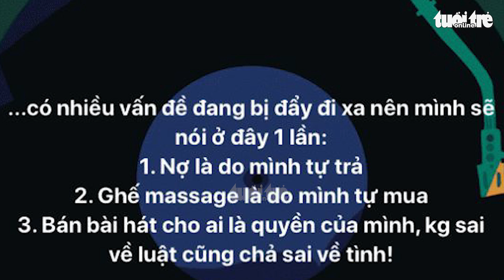Bán hit gắn với tên tuổi Cao Thái Sơn cho Nathan Lee: Nhạc sĩ Nguyễn Văn Chung nói mình không sai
Nhạc sĩ Nguyễn Văn Chung bán các ca khúc gắn với tên tuổi Cao Thái Sơn cho Nathan Lee; Lady Gaga tiết lộ chuyện lạm dụng tình dục; MV Butter của BTS phá vỡ kỷ lục thế giới... là những tin đáng quan tâm ngày 21-5.

Tuổi Trẻ Media - Kênh thông tin giải trí hàng đầu tại Việt Nam, đem đến cho khán giả những nội dung hấp dẫn cập nhật mỗi ngày.

Đăng ký theo dõi Tuổi Trẻ Media  khán giả sẽ được thưởng thức những video mới nhất, hay nhất thuộc nhiều thể loại: hài, phim, các show giải trí do các nghệ sĩ nổi tiếng thực hiện. Tin tức nhanh nhất, mới nhất, nóng nhất đang diễn ra ở Việt Nam và thế giới về: thời sự, kinh tế, chính trị, xã hội, giáo dục, thể thao, văn hóa, giải trí, công nghệ, nhịp sống số, pháp luật, du lịch...